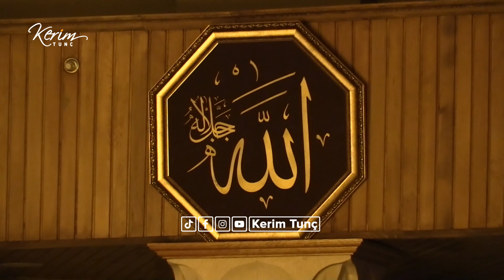İsm-i Azam Nedir? Allah (c.c) İsmi Şerifinin Sırrı Nedir? - Ahmet Tomor Hocaefendi Anlatıyor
👍Videolarımızı beğenmeyi,

📌 ÖNEMLİ UYARI:
Kerim Tunç kanalında yayınlanan bu videonun görüntü telif hakkı saklıdır. İzinsiz herhangi bir platformda yayınlanamaz.